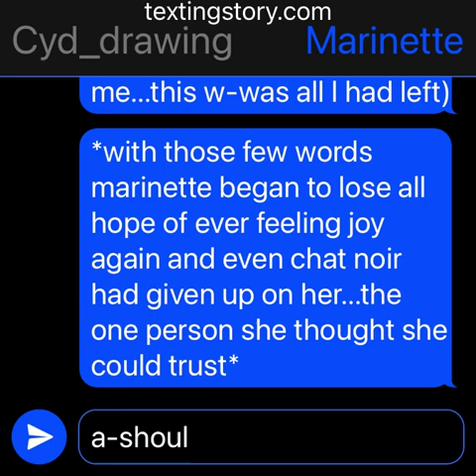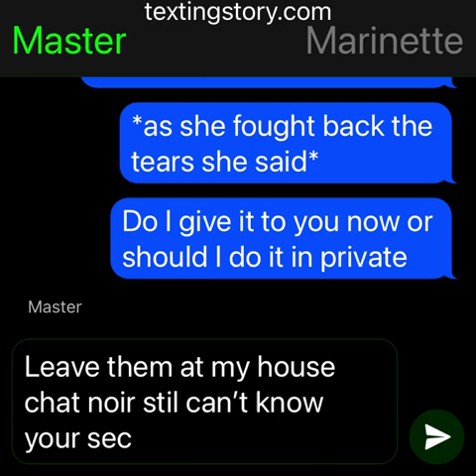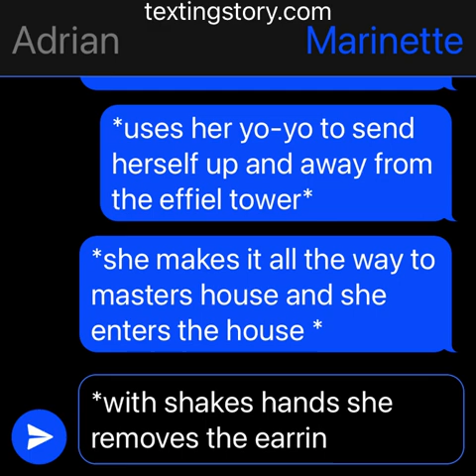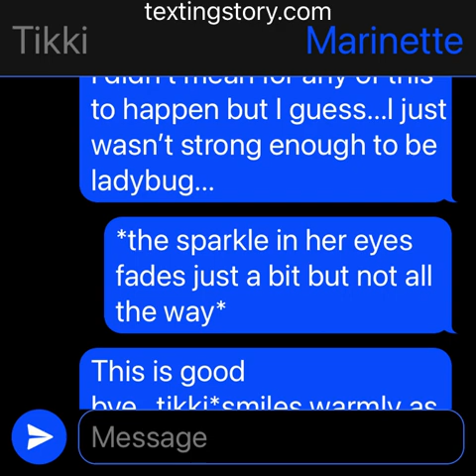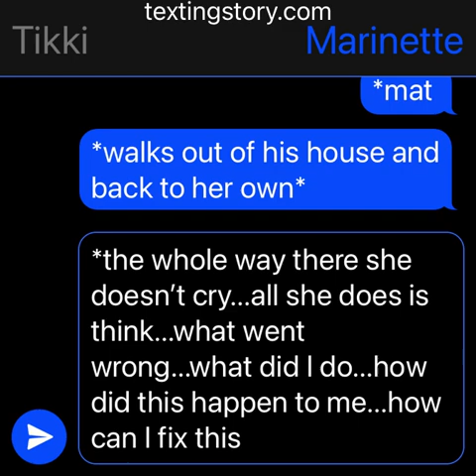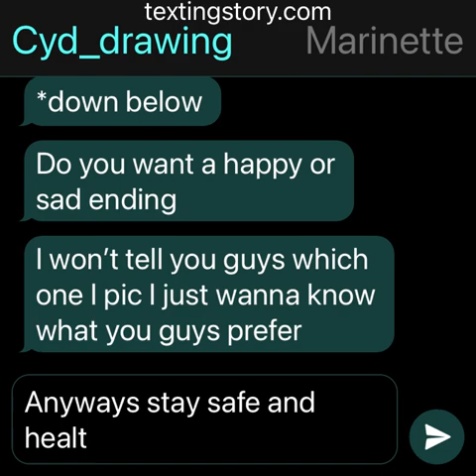Depressed Marinette 🖤💙||Textingstory||Part 18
Hey guys so you guys are so nice to me so I decided to give you guys a double uploaded even though it is really short you guys deserve it anyways let me know if you guys want sad or happy ending